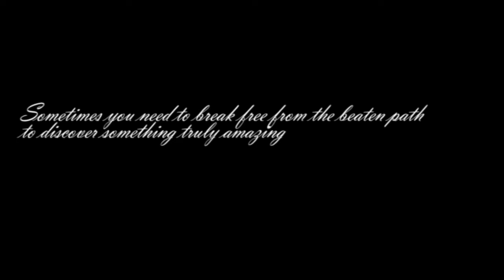Quasar - theme from spartacus || IASP RECON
photo set located on flickr

A first for the Ishikawa Arts line. New for 2010, Ishikawa Arts: Recon.

"Sometimes you need to break free from the beaten path to find something truly amazing"

Building on the Ishikawa Arts Motto "Beauty surrounds us everyday. Let me show you the world through my eyes and allow me to expose the brilliance of the world around us." Recon pushes forward into a world that many people do not travel. A collection of photos from a world not often ventured by the average person. We hope that if this video would have an impact on the viewer it would be to venture into the unknown and discover something... well... amazing.
Featuring music from Quasar and photography from guest shooter A. Pagarigan.